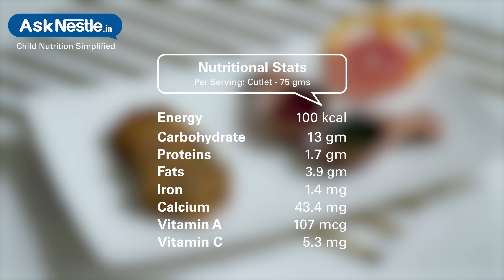Potato Cutlet Recipes | Healthy Food Recipes For Kids | Ask Nestlé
This yummy, delicious with subtle hint of spices is a quick and healthy snack recipe for the kids. this can be packed in kids tiffin or can be served as a snack as well with ketchup or mint chutney .!!